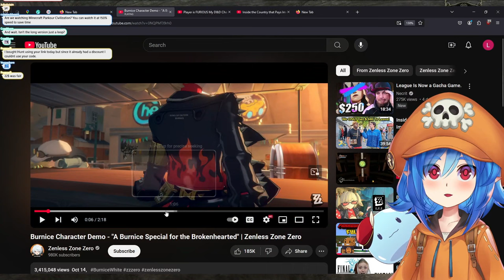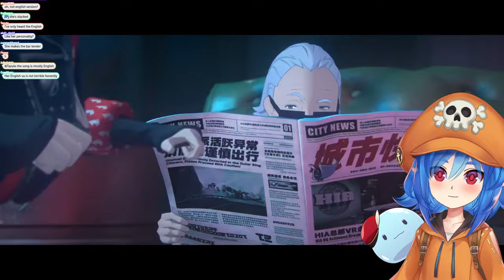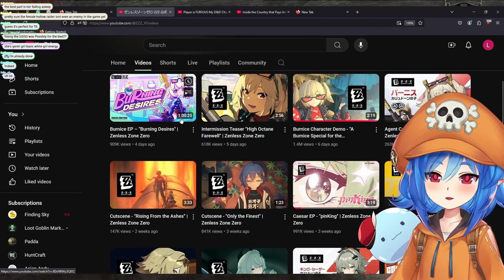I Gooned for 1 Hour so You Don't Have to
Today, we're taking it slow and really immersing ourselves in Burnice's Burning Desires EP—the full 1-hour version! This EP is packed with dreamy synths, smooth beats, and a haunting atmosphere that perfectly captures those late-night, chill vibes. Join me as we dive into the energy, lyricism, and production quality that makes Burning Desires such a captivating listen. Perfect for anyone looking to relax, vibe out, and explore the artistry in Burnice’s unique soundscapes.